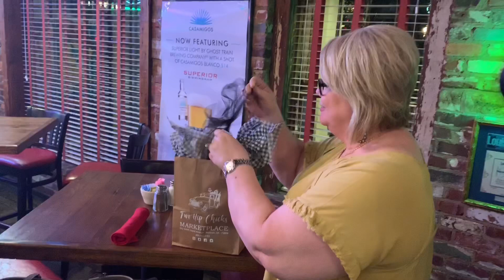The Distance is Broken! Meeting Subscriber from Oklahoma 🌻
What a wonderful opportunity when we as You Tubers get to meet with long distance subscribers who become more than subscribers.  They become real friends in life.
John and I were honored to meet with our friends from Oklahoma.
We had a tremendous time of fellowship together!